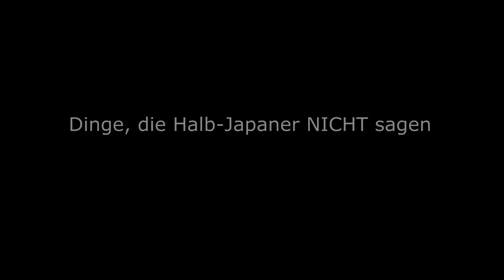Dinge, die Halb-Japaner NICHT sagen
In diesem Video geht es darum, ein paar Emotionen, die ein Halb-Japaner fühlt auf humorvolle Art zu zeigen. Natürlich muss aber nicht alles auf jeden zutreffen. Viel Spaß!

✘ Mein Japan Podcast:
- Spotify/Apple: Onigiri - Der Japan Podcast